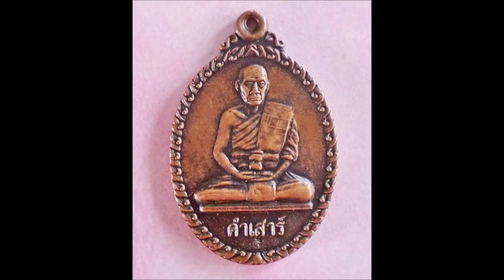ซอประวัติ หลวงปู่พระครูคำเสาร์ อินฺทยโส วัดสันดอนแก้ว นครลำปาง สร้างสรรค์ผลงานโดย ครูขวัญชัย พิพัฒน์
เบอร์โทรติดต่อทำเพลงสร้างสรรค์ทางวัฒนธรรม คือ 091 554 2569 ขอบคุณทุกท่านที่ติดตามรับฟัง และนำไปใช้ประโยชน์แก่สาธารณชน ครูจะมีความยินดีมากครับ หากผู้ใดต้องการนำบทเพลงนี้ไปใช้ประโยชน์เฉพาะกิจที่ต้องได้รับการอนุญาต ต้องติดต่อขออนุญาตใช้เพลงในลิขสิทธิ์จากครูโดยตรงเท่านั้น ทั้งนี้ สามารถติดต่อขออนุญาตจากครูขวัญชัย พิพัฒน์พงษ์ ศรีคีตกรหริทาส ตามเบอร์โทรที่ให้ไว้ได้ครับ หากมีการนำไปใช้โดยมิชอบในกรณีทั้งปวง เช่น โหลดเพลงไปขับร้อง นำไปแข่งขันนาฏศิลป์สร้างสรรค์ ทำซ้ำ และตัดต่อในกรณีส่วนตัวอันมิใช่สาธารณประโยชน์ เจ้าของลิขสิทธิ์จะดำเนินคดีตามกฏหมายถึงที่สุด ดังนั้นขอให้ทุกท่านรับฟังอย่างมีความสุข รื่นรมย์ใจครับ สำหรับบทเพลงที่ทำเพื่อวัดต่างๆ สถานที่เฉพาะต่างๆ และเป็นของเพลงโดยเฉพาะ ขอให้มีการขออนุญาตครูก่อน และขออนุญาตเจ้าของบทเพลงนั้นตามลำดับครับ สอบถามเพื่อขออนุญาตครูให้รับทราบทุกครั้ง ที่เฟสบุ๊คของครู คือ ...เพลงประกอบนาฏศิลป์สร้างสรรค์ พิพัฒน์พงษ์ ศรีคีตกรหริทาส ...สามารถติดต่อครูได้โดยตรง และเบอร์โทรของครู คือเบอร์ไลน์ของครู 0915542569 ครับ ขอบพระคุณทุกท่านที่เข้ามารับฟังครับ